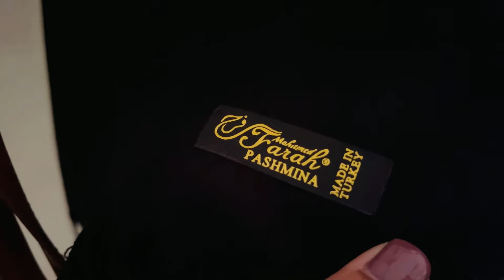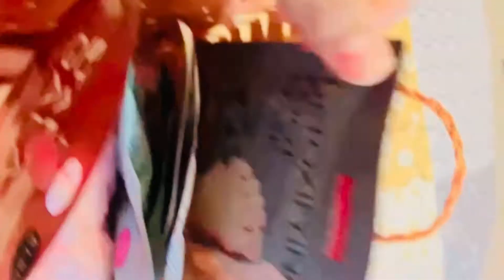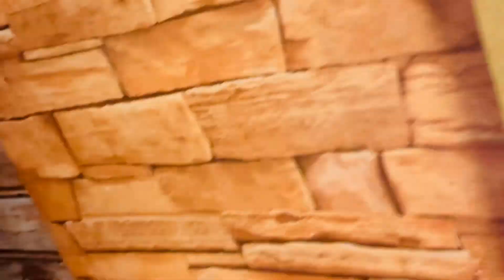# 20 A cozy rainy day (A new beginning)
Hello y,all…… hope you all are doing fine .Here I am going to share with you all a new beginning .weather is going to b change n here is rainy session now .hope you will like it too .